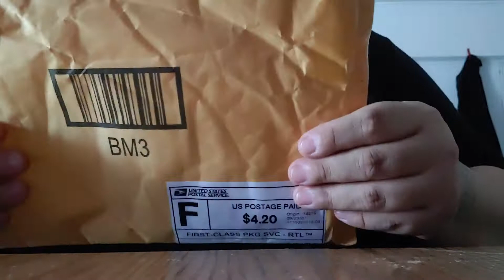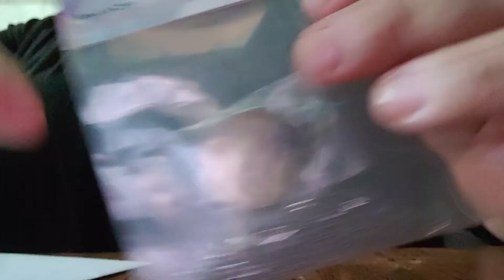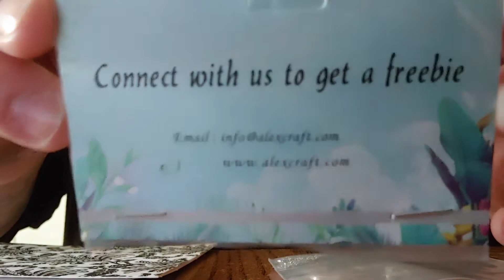Friend mail 😱😱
OMG I'm so in love with this necklace thank you so much. Dante you really didn't have to 🖤🖤🖤🖤🖤 if you guys enjoyed this video please give it a thumbs up if you're not already subscribe please set that subscribe button and become a part of the BargainGuru Family🤓🤓🤓🤓